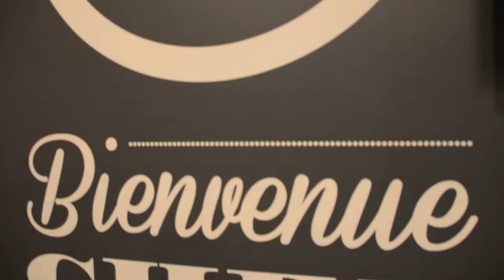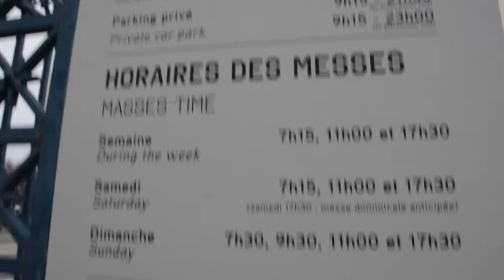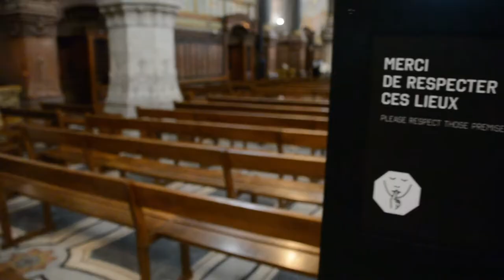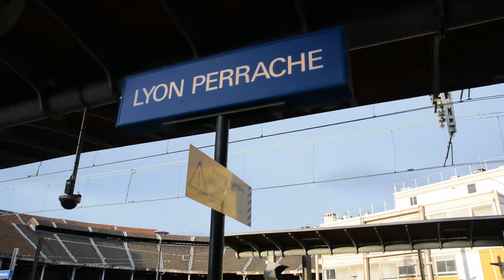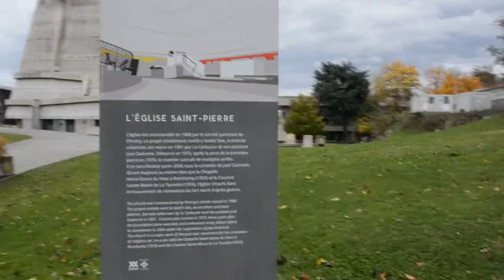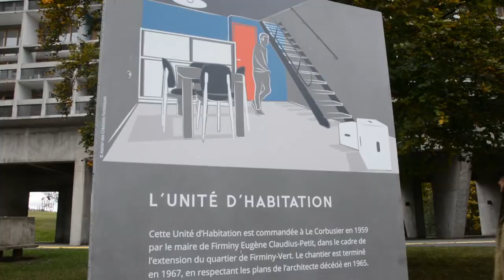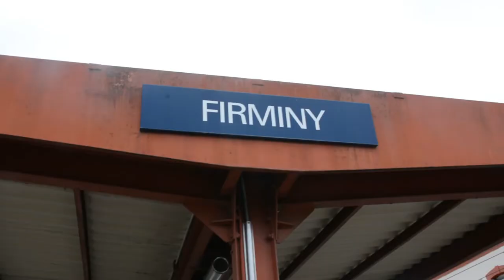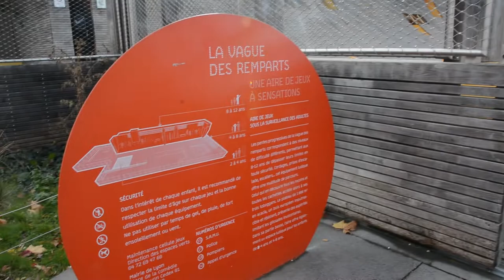Lyon France Travel Video | Unit 5 | Field Trip | Kent School of Architecture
The travel video of Lyon, France
5-8/11/2018
MArch
Kent School of Architecture | UNIT 5

►Camera
Nikon d7100
Samsung s9